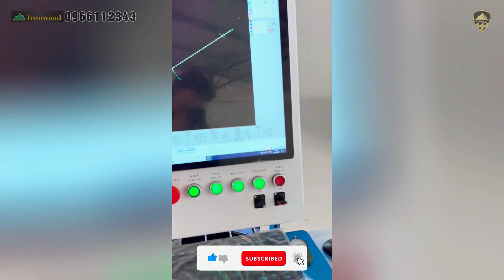Cách Hoạt Động Của Hệ Thống Nạp Phôi Tự Động Máy Laser Cắt Ống 5 Axis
Hệ thống nạp phôi tự động của máy cắt ống laser 5 axis là một thiết bị giúp tự động hóa quá trình nạp phôi cho máy cắt ống laser. Hệ thống này bao gồm một băng chuyền hoặc giá đỡ được lập trình để tự động đưa phôi vào máy cắt.
Tư vấn và cung cấp giải pháp máy chế biến gỗ chuyên nghiệp.
00:00 intro.
00:03 Hoạt động
02:41 Liên hệ
► Quy Nhơn  :
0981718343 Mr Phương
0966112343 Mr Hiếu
► Đồng Nai
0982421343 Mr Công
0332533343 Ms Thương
► Bình Dương  :
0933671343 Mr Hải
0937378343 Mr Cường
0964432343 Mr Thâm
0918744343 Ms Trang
► Hồ Chí Minh :
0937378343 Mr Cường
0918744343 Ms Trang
► Hà Nội:
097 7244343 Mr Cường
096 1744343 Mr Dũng